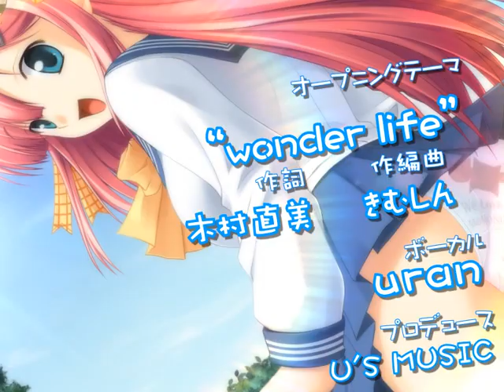[RX-GAME] 君が主で執事が俺で Kimiaru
May 25th 2007 released by Minatosoft

It will be TV animation for sure they say...